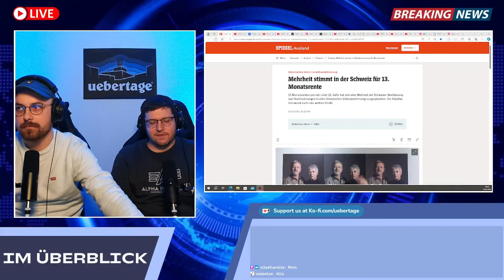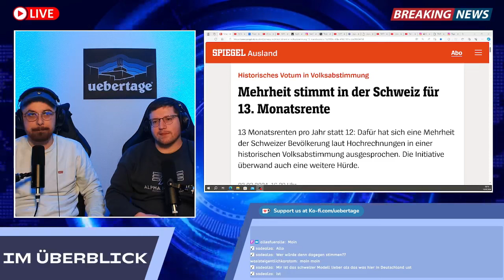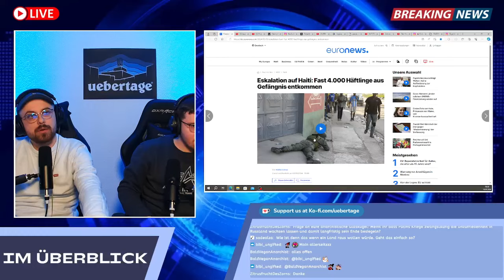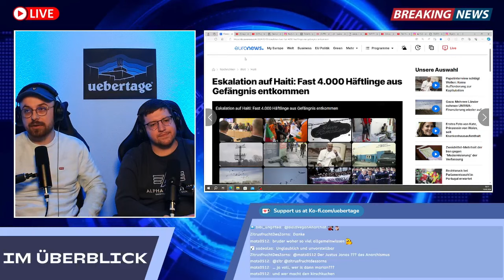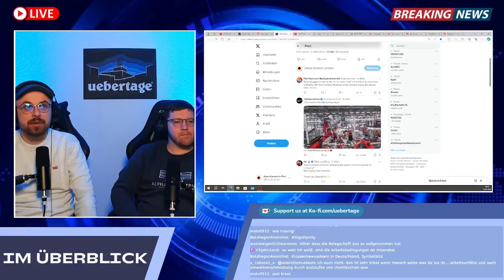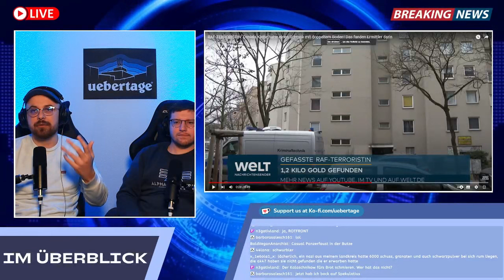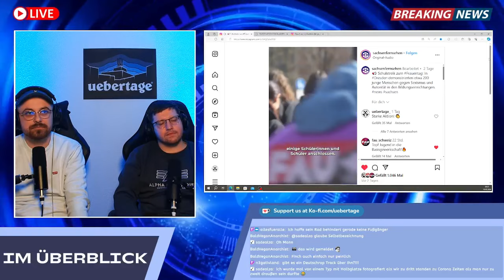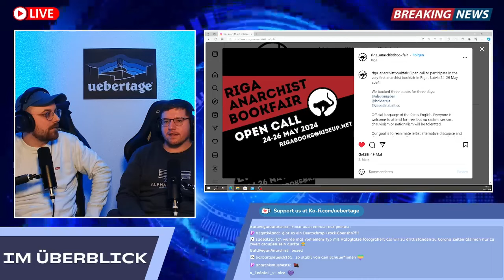Überblick: Tesla Grünheide, Gefängnisausbruch Haiti, Hetzjagd auf RAF Rentner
Die Themen:

Einleitung 00:00
13 Rente in der Schweiz 2:41
Schweden tritt der Nato bei 09:30
Chaos auf Haiti 23:55
Tesla in Grünheide 36:45
Hetzjagd auf RAF Rentner 58:00
Über den Anzeigenhauptmeister 1:14:00
Neues und Erfolgreiches aus der anarchistischen Bewegung 1:23:05

Spenden & Merch

⁠Unterstützt Übertage!